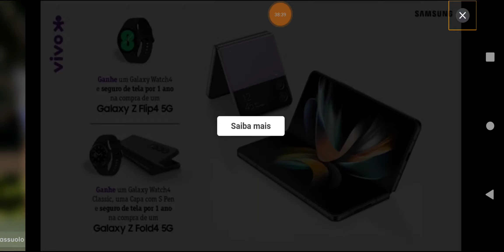DLS 2022 #27 Acabando com o Barcelona